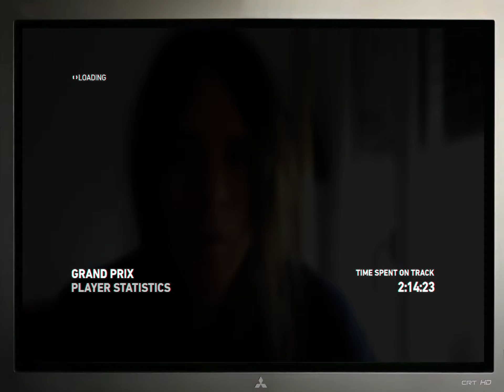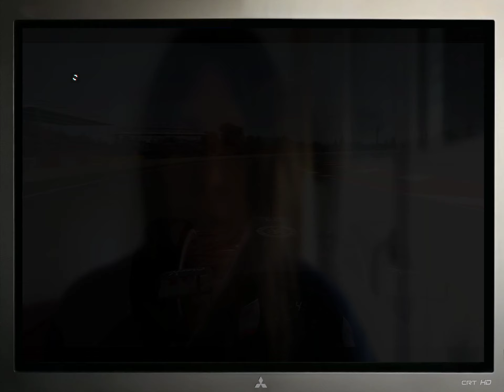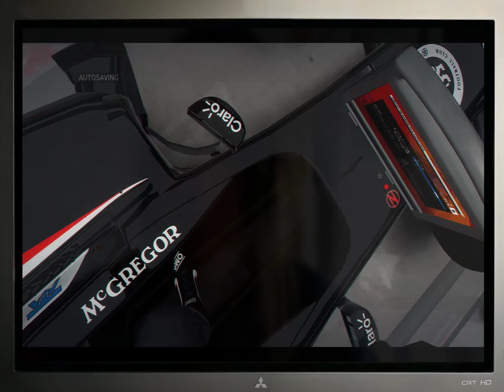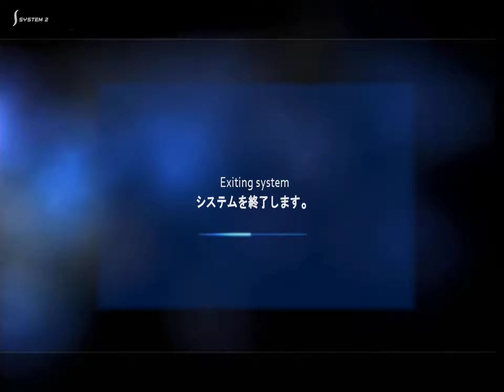F1 2014 R5 Espagne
Retour en Europe a Barcelone , le retour sur terre?